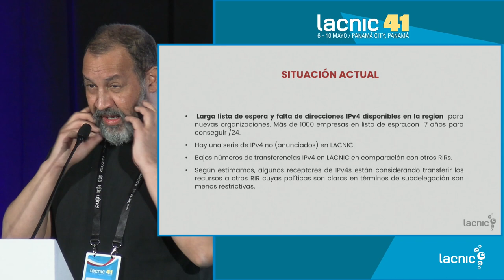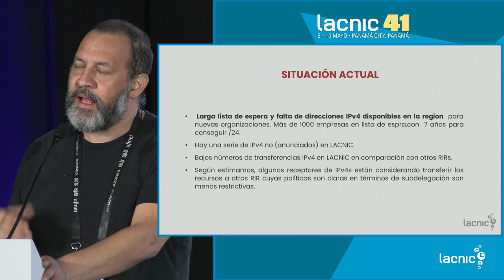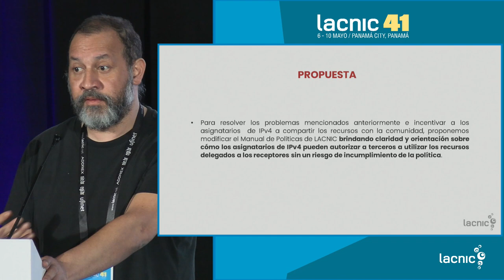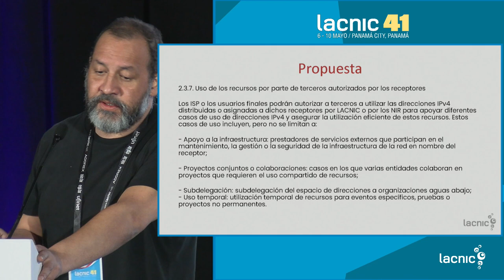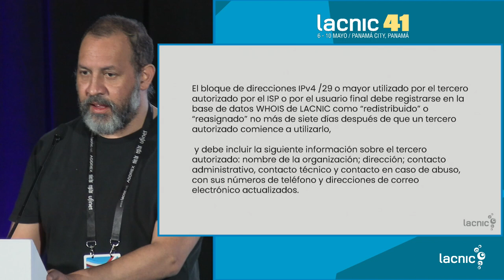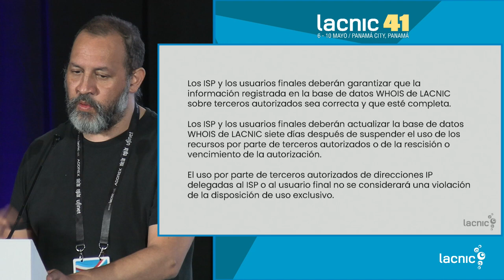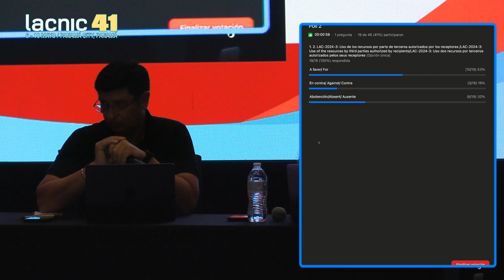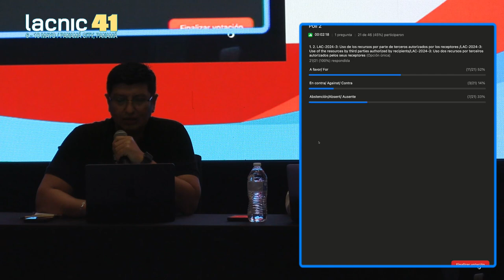LAC 2024 3 Uso de los recursos por terceros autorizados por los destinatarios